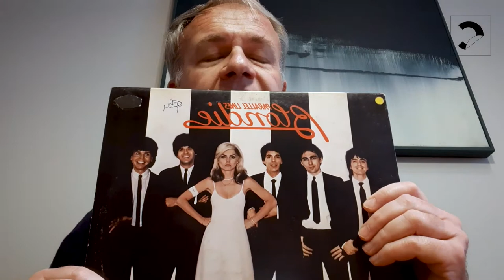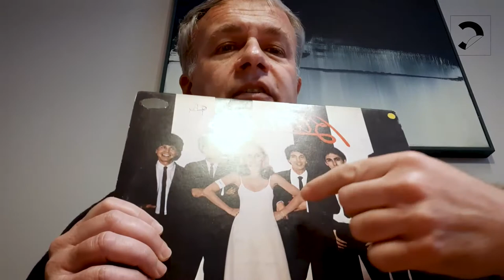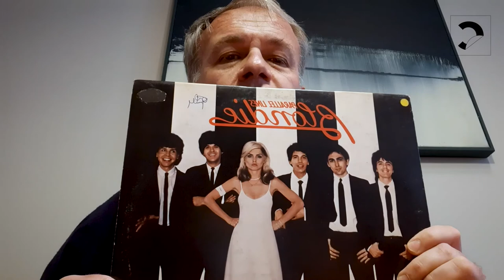This Is Your Song #9 con Maurizio Blatto | Hanging on the Telephone dei Blondie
Il crooner della critica musicale italiana Maurizio Blatto racconta tutto quello che una canzone nasconde e riverbera, come un romanzo breve, fotogramma dopo fotogramma, nota per nota. Per ogni incontro, cofirmato dal Circolo della musica, una playlist di memorabili momenti pop narrati in venti minuti di storia e aneddotica.

Scritta da Jack Lee, è stata eseguita per la prima volta dalla sua band The Nerves, ma non ebbe successo. I Blondie, che la scoprirono in una compilation di cassette che Jeffrey Lee gli aveva dato, la pubblicarono nel loro terzo album, Parallel Lines. Il singolo è stato uno dei primi cinque successi nel Regno Unito e da allora è stato acclamato dalla critica come una delle migliori canzoni della band.